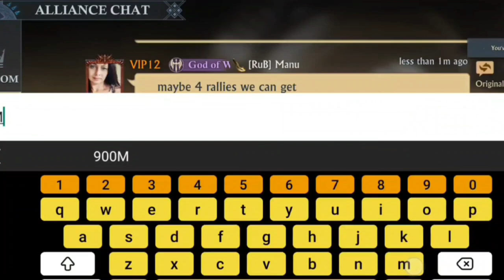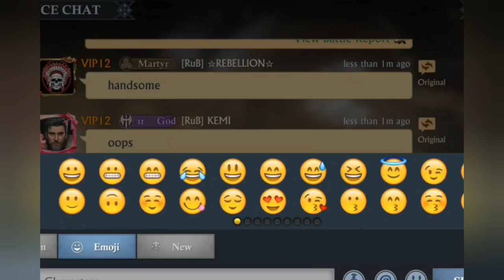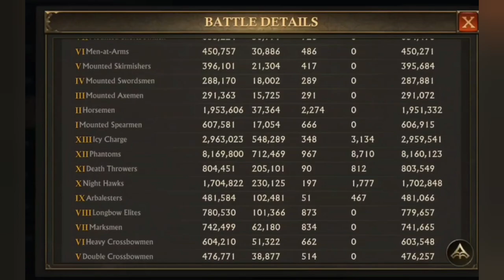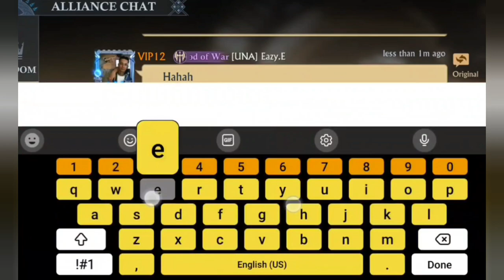Sorelais Fight With Patsy-K5153 || Freezing And Mega Rallying Castle || KING OF AVALON.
Hello everyone KOA is now available at Huawai Appgallery , download and get upto 88% of discount on packs follow the link: